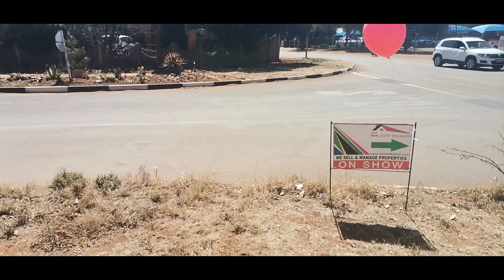September For SSE!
The month of September was filled with excitement for SSE!
From planting Trees at the Sasolburg Eco Industrial Park to handing out Flyers.
And making some Awesome Virtual Tours!